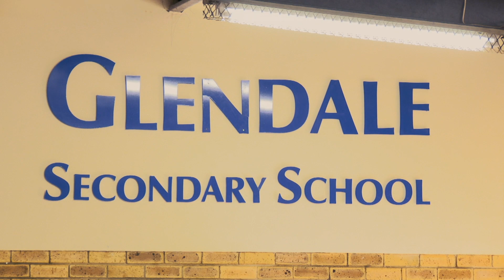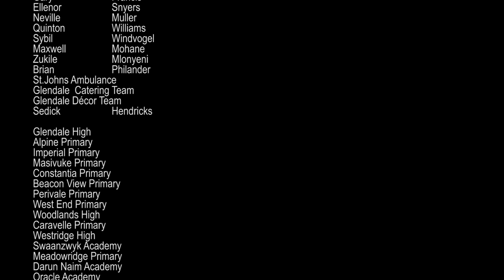Game Of Drones - Youth Media Movement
Youth Media Movement in conjunction with the media, Information, and Communication Technologies Sector Education and Training Authority (MICT Seta) recently held a certification ceremony dubbed "The Game of Drones" for learners and course participants who completed a three month drone building programme.